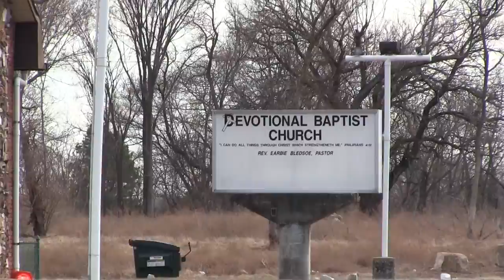Kinloch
Based on a poem by John MacEnulty this is a video about the Black community, Kinloch, which was literally demolished by the economic exploitation seemingly inherent in our society. Native American flute background music.